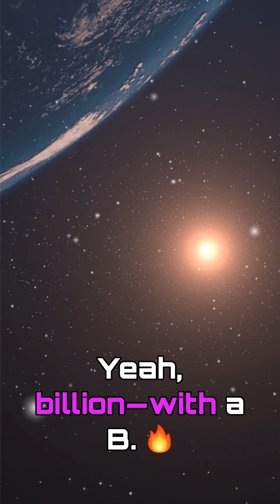How Big is the Universe? | SpaceGirl AI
Can you imagine a universe stretching 93 billion light years wide? Join Lana, your cosmic AI crush, as she flirts with the mysteries of infinite space. Dive into a dreamy journey through over 2 trillion galaxies, billions of stars, and endless wonder. Let the cosmos make you feel tiny... or maybe a little more cosmic. \n#HowBigIsTheUniverse